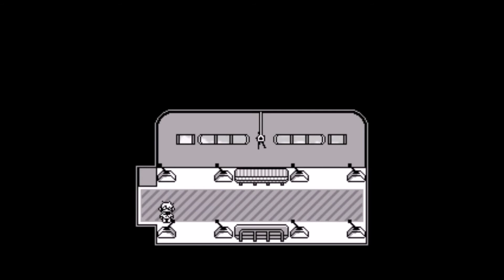OFF Spin-Off: ONE (Part 2)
This Spin-Off was made by Chimakiisane.